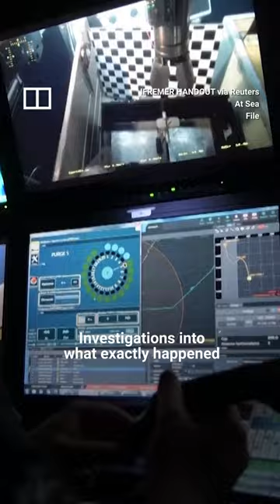IN A MINUTE: Titanic tour sub suffered ‘catastrophic implosion’, all 5 on board killed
Pieces of debris from the missing submersible Titan were found on June 22, 2023, ending a five-day multinational effort to try and save its five-person crew. The US Coast Guard confirmed there were no survivors after the sub suffered a “catastrophic implosion” on its way to view the wreckage of the Titanic on June 18.